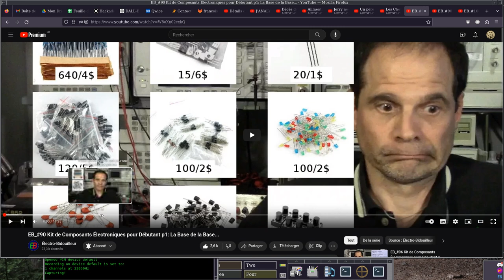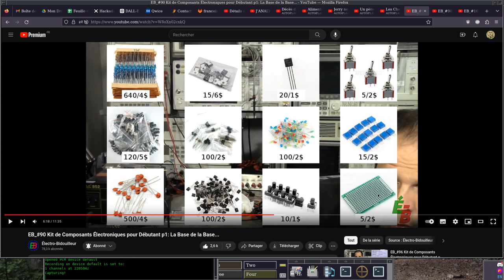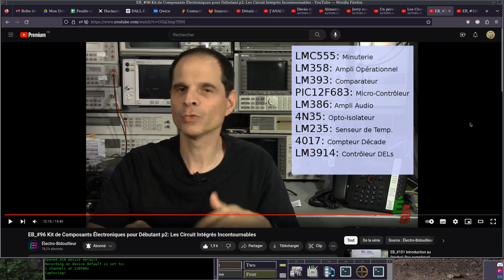Ce que je vais te fournir pour ton apprentissage de l électronique.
je me base sur une liste existante